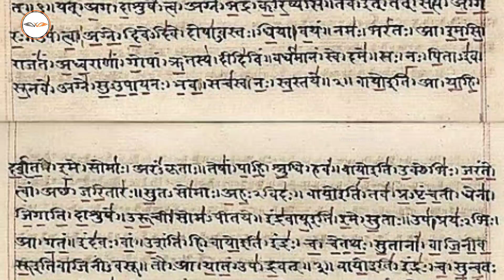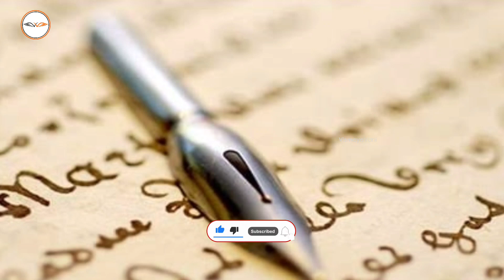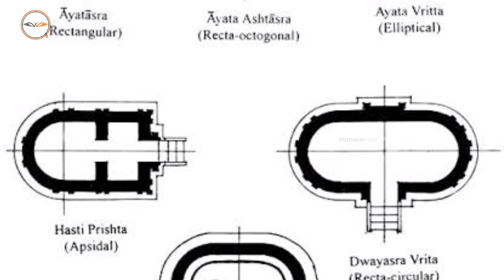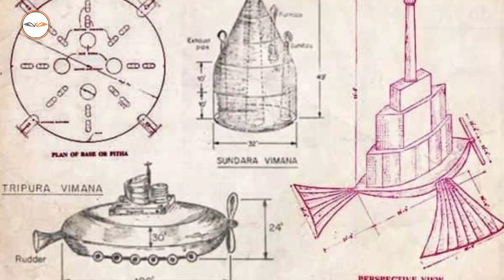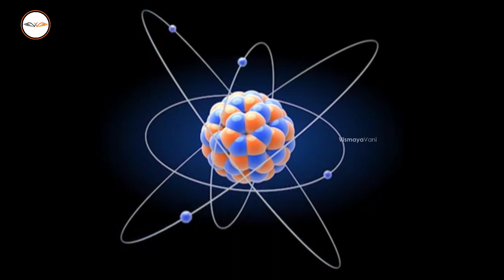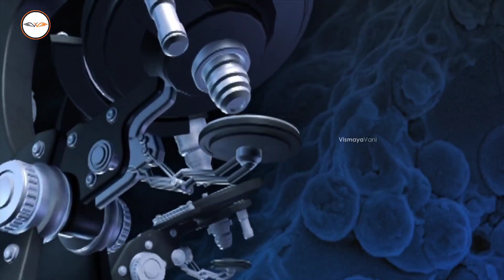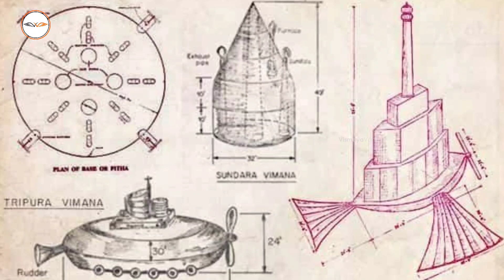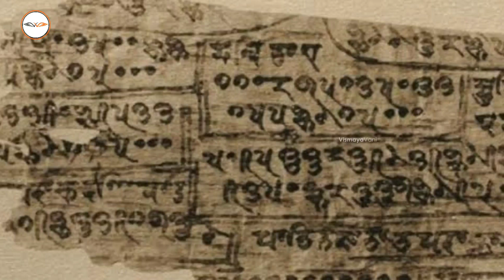🇮🇳ಭಾರತದ ಅತಿ ಪುರಾತನ ಟೆಕ್ನಾಲಜಿ | 🔥Top Interesting and UnknownFacts in Kannada | Ep-8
In this Video I Have Explained Top Interesting,  Amazing and Unknown Facts about Lost Technology of India in Kannada.